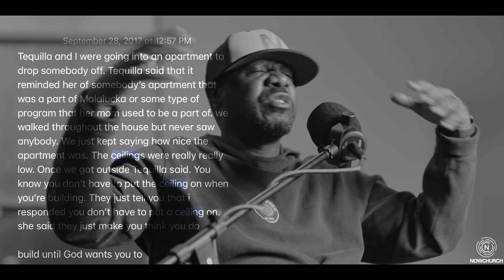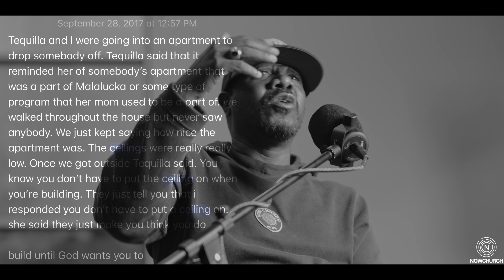Faith Talk | No Ceilings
What are you building that you put a ceiling on? -Pastor Nate Davis